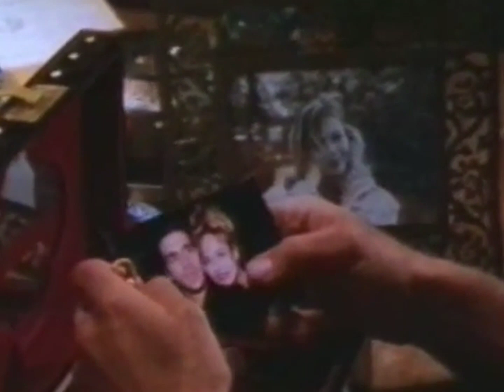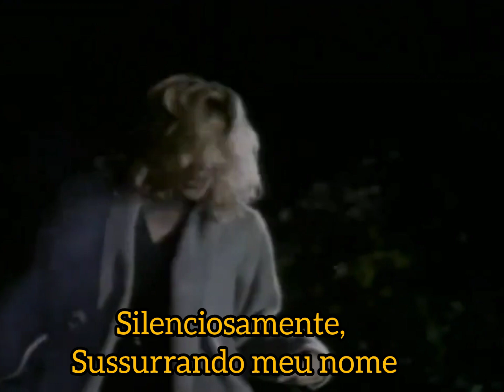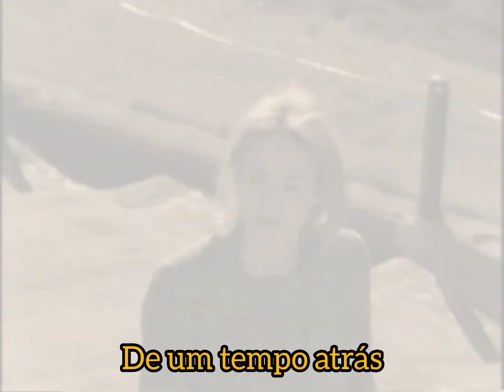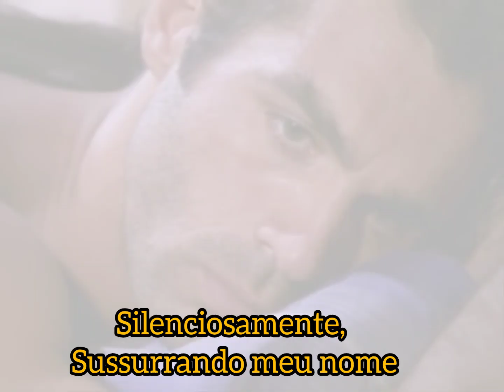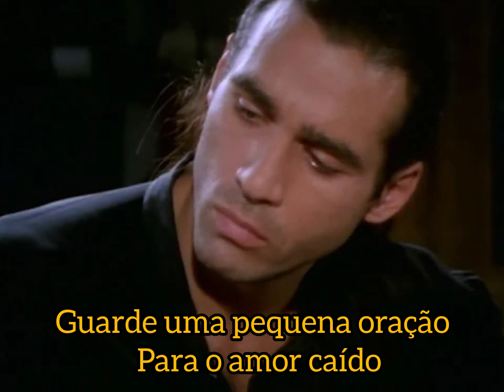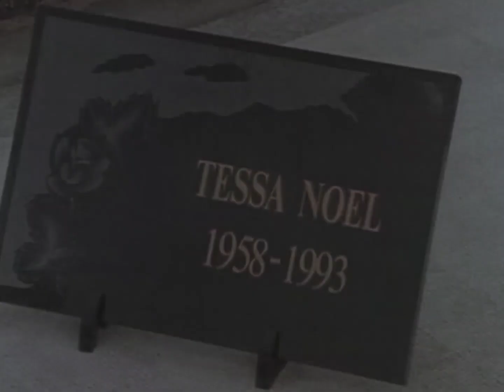HammerFall - The Fallen One (Legendado)